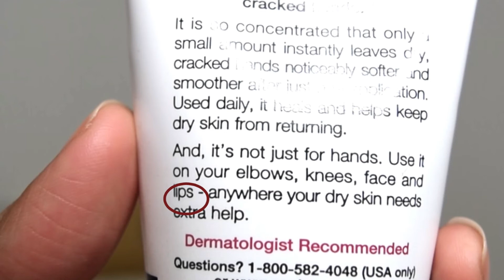Affordable Nighttime Skincare | TUTORIAL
Our skin needs enough attention so it's very important to have a skincare routine to make sure our skin is hydrated and cleansed properly. But, skincare can be hella expensive! Here's an affordable nighttime skincare routine for all of you who wants to take care of your skin within a lower budget.I hope you enjoyed! Lovelots!

Editing Software: Adobe Premiere CS6

Love you all! Godbless.
Xoxo, Avery